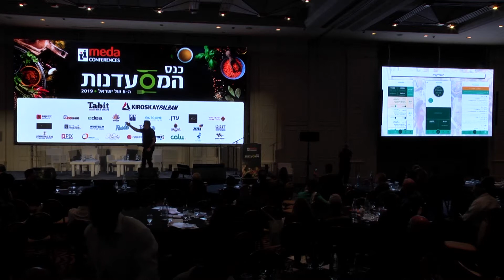כנס מסעדנות ה-6 של ישראל - מאיר אנשר מנכ"ל OUTCOME